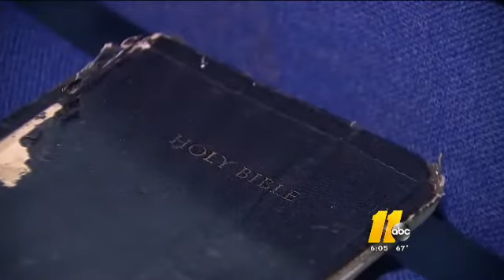Should churches have armed security? This pastor says yes.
Dozens shot and killed during a church shooting at First Baptist Church of Sutherland Springs, Texas.

Local pastors weigh in on the renewed debate.